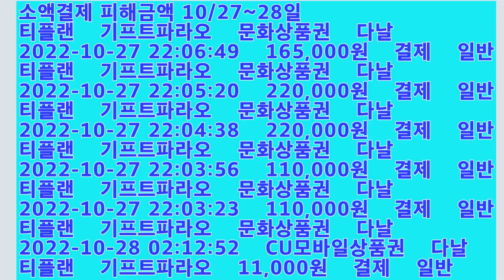명의도용으로 인해 소액결제 피해입은 상황입니다 We've been affected by small payments due to identity theft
안녕하세요 골드님시청자분들다름아니라제동생이 핸드폰명의도용으로소액결제피해를 입었는데요소액결제피해본것때문에 요금폭탄을맞았어요진짜어이가없고황당하고답답할정도에요 경찰에신고한상태고요피해입은증거하고피해사실도다애기한상태고요현재는기다리고있는중입니다부디제동생명의를이용해서멋대로소액결제한두사람잡아서처벌받을수있게도와주세요제발요 피해금액이무려1,526,020원이에요진짜무슨작은돈도아니고저렇게큰돈을어떻게내야할지 지금당장요금을납부할수있는상황아니에요 저렇게큰돈은없어요제동생명의를 이용한두사람닉네임만알려드릴께요한분은하쿠나라이브앱에닉네임딸수박이고요 한분은인스타닉네임Joyeoig라는분입니다 두사람다잡아서확실히처벌받을수있게도와주세요제발요여기까지읽어주셔서고맙습니다
Hello, Gold. It's not just viewers, but my younger brother suffered a small payment damage due to the theft of his cell phone nameI've been hit by a charge bomb for a small payment damageIt's ridiculous, it's ridiculous, it's frustrating, it's reported to the police, it's evidence of the damage, it's all told, and we're waitingPlease help me catch and punish two people who made small payments on their own using my brother's namePlease. The damage is 1,526,000 wonIt's really not a small amount of money. I can't afford to pay that much right now. I don't have that much moneyI'll just give you two nicknames using my brother's nameOne person is Park Su-bak, the nickname of Hakuna Live, and the other person is Joyeoig, the Instagram name Help me catch both of them and make sure they're punishedPlease. Thank you for reading this far